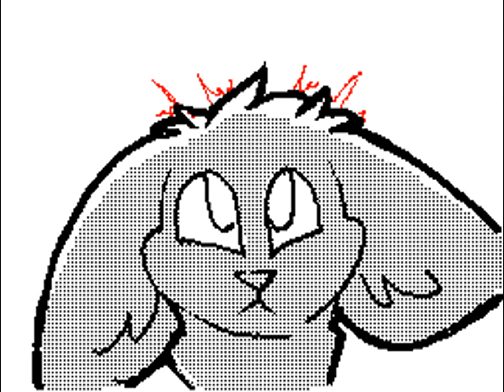snowshiba's Flipnote [Sudomemo] - Aftermath MV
Creator: snowshiba (Credit to original)

WARNING!